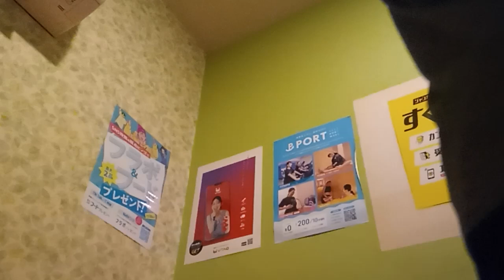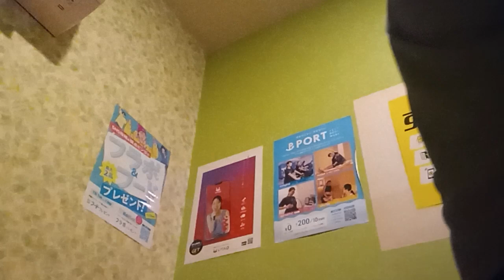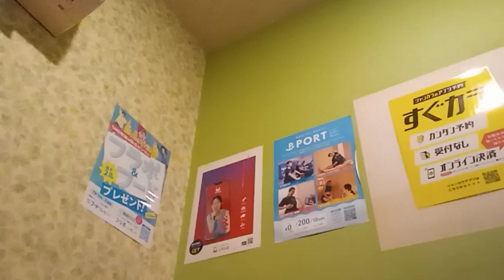secret base 〜君がくれたもの (ZONE) を唄っています 2001年11月ヒット曲